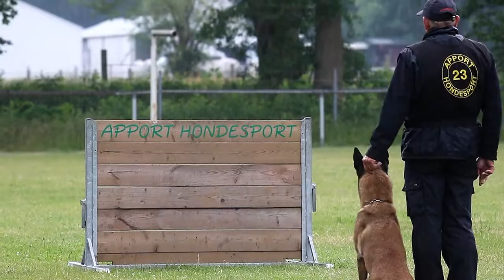NBG het NVK 2016 W de Jong Krokasmedens Mio Obedience 80P